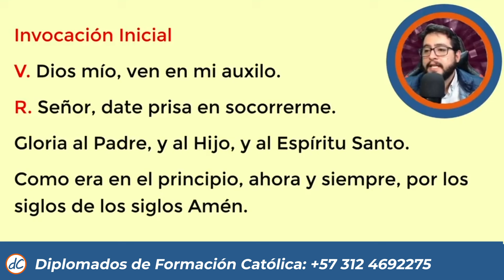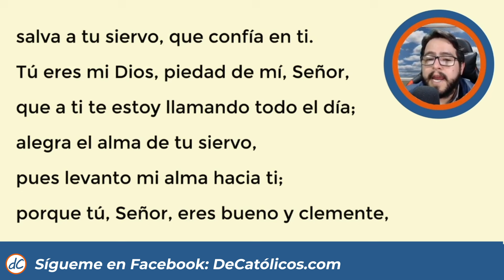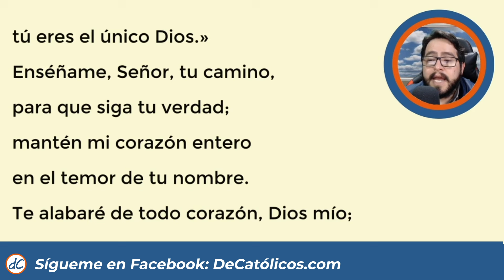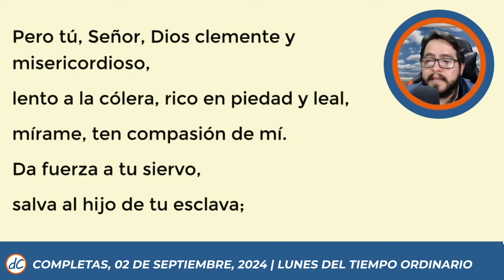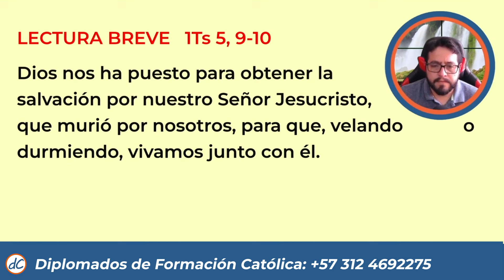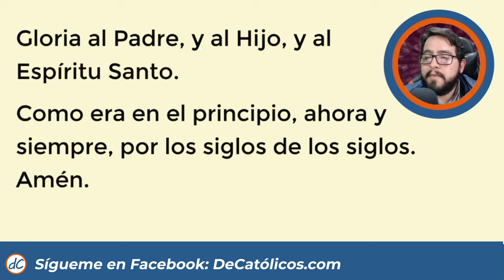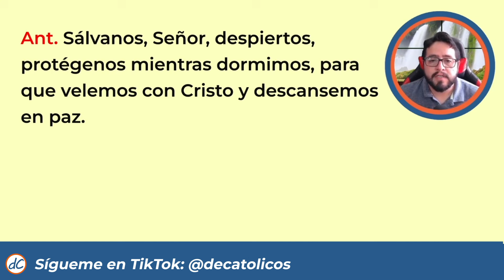🌜ORACION DE LA NOCHE🌜| 2 de Septiembre De 2024 | COMPLETAS DE HOY | Liturgia de las horas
★★🙌COMPLETAS DE HOY 🙌 | Liturgia de las horas de hoy Oración de la noche de hoy 2 de Septiembre de 2024